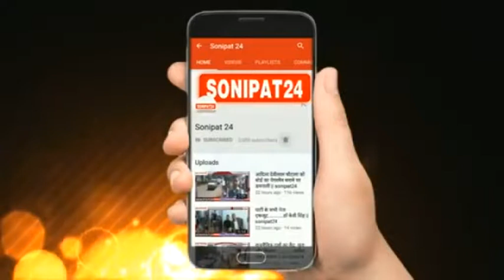गद्दा फैक्टरी को जिला योजनाकार विभाग ने किया सील || Sonipat24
सोनीपत जिला योजनाकार विभाग एक बार फिर एक्शन मोड
एग्रीकल्चर ज़ोन में चल रही गद्दा फैक्टरी को जिला योजनाकार विभाग ने किया सील

 हरियाणा के सभी जिलों में एग्रीकल्चर जोन में चल रही फैक्ट्रियों पर जिला योजनाकार विभाग लगातार कड़ी कार्रवाई कर रहा है और इसी कड़ी में आज सोनीपत जिला योजनाकार विभाग में गोहाना रोड पर बनी एक फैक्टरी को सील कर दिया, फैक्ट्री मालिक को कई बार कारण बताओ नोटिस भी जारी किया गया था फैक्ट्री मालिक की तरफ से जमीन में पशु डेयरी खोलने का दावा किया था लेकिन विभाग ने जो मौके पर पहुंचकर मुआयना किया तो वहां पर गद्दा बनाने की फैक्टरी चल रही थी।